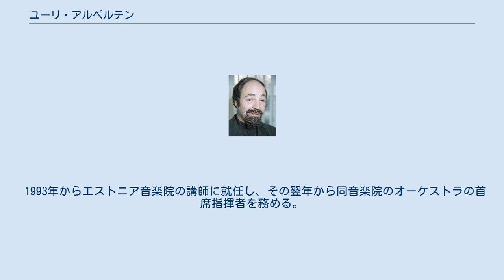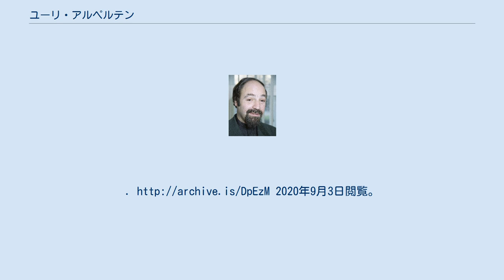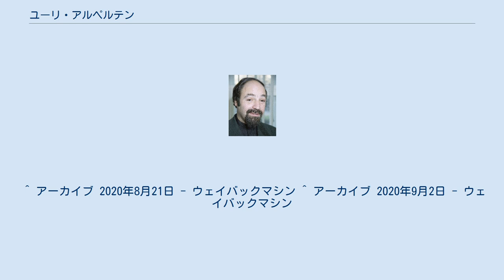ユーリ・アルペルテン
ユーリ・アルペルテン（Jüri Alperten, 1957年6月16日 - 2020年8月26日）は、エストニアの指揮者、ピアノ奏者。
 タリンの生まれ。
7歳で地元の音楽高校で音楽を学び、1975年から1977年までタリン音楽院でブルノ・ルックにピアノ、ロマン・マツォフに指揮法を学んだ。
その後、レニングラード音楽院のイリヤ・ムーシンのクラスに在籍し、1985年からエストニア国立歌劇場の指揮者陣に加わった。
2002年から2004年まで同歌劇場のオーケストラの首席指揮者の座にあった。
 1993年からエストニア音楽院の講師に就任し、その翌年から同音楽院のオーケストラの首席指揮者を務める。
 2013年から多発性骨髄腫に罹患し、闘病生活を送っていたが、タリンにて長逝。
 ^ “Alperten, Jüri | Eesti Muusika Infokeskus”. 2020年8月30日時点のオリジナルよりアーカイブ。
2020年8月30日閲覧。
 ^ “Suri Estonia kauaaegne dirigent Jüri Alperten”. Eesti Päevaleht 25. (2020年8月27日). オリジナルの2020年9月3日時点におけるアーカイブ。
2020年9月3日閲覧。
 ^ Vaino, Roberta; Whyte, Andrew (2020年8月27日). “Conductor Jüri Alperten dies”. err.ee. オリジナルの2020年9月3日時点におけるアーカイブ。
2020年9月3日閲覧。
 ^ アーカイブ 2020年8月21日 - ウェイバックマシン ^ アーカイブ 2020年9月2日 - ウェイバックマシン